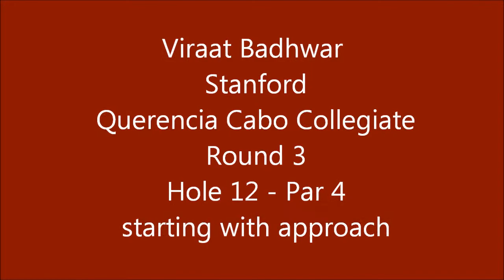Viraat Badhwar (Stanford) plays 12th hole in Querencia Cabo Collegiate Final Round.